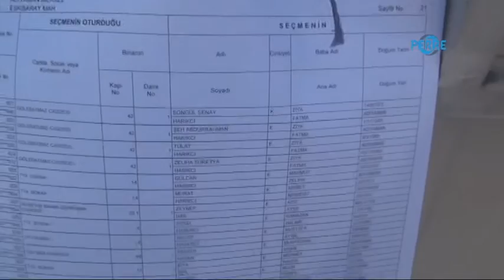Seçmen Listeleri Askıya Çıktı